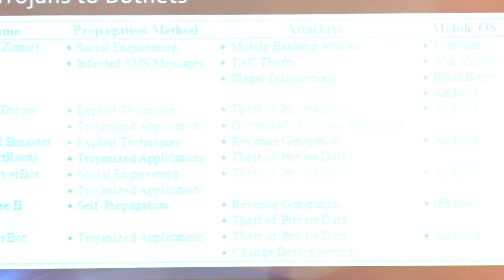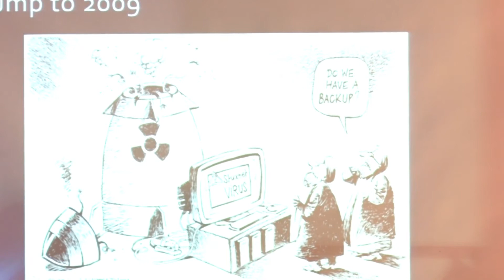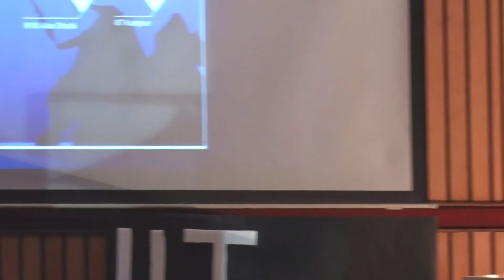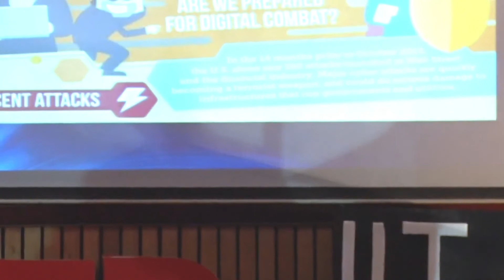Are you sure you’ve never been hacked Sandeep Shukla TEDxIITKanpur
In an intriguing talk about the dangers that lurk in the cyberspace, he speaks on the various aspects of hacking right from its beginning to progression with examples of viruses and malwares that took the world by storms such as the US Elections' Hacking and Iranian Nuclear Enrichment Plant Hacking in 2009. 'Everyone's been hacked. The only question is whether you know it or not', was the crux of his talk as he described the background of people who’s been hit by cyber attacks and discussed various surveys regarding those. Next up was the prevention of these attacks and them becoming an issue of national importance, by mentioning the Ukraine Cyber Attacks and subsequent violence. He also talked about how these attacks occur and spread, loopholes in the banking system and the initiatives to counter this wide spreading problem. The talk ends with the audience left wondering if we’ll ever be fully equipped to combat any digital threat that comes along our way.

Professor Sandeep Shukla is currently the Head of Department of Computer Science and Engineering at IIT Kanpur and Editor in Chief of ACM Transactions on Embedded Computing Systems. He is also a Poonam and Prabhu Goel Chair Professor and a Dr. Deep Singh and Daljeet Kaur Faculty Fellow. With a Ph.D. and Masters from University at Albany, SUNY, he is the recipient of ACM Distinguished Scientist and Humboldt Bessel Award among many others. Sandeep was elected an IEEE Fellow for his "contributions to applied probabilistic model checking for system design". While his research focuses cyber security, embedded systems, critical infrastructures and smart grid; mentoring of students, research supervision, as well as project management, is his passion.